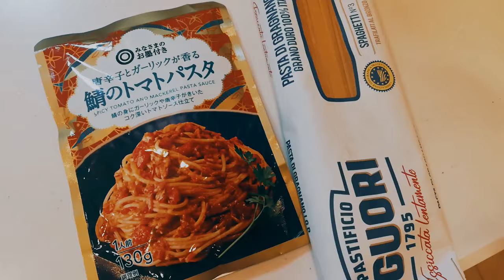宙組のパワハラ問題に宝塚歌劇団OGが首を突っ込むべきか否か？